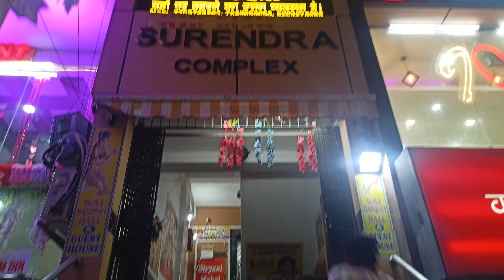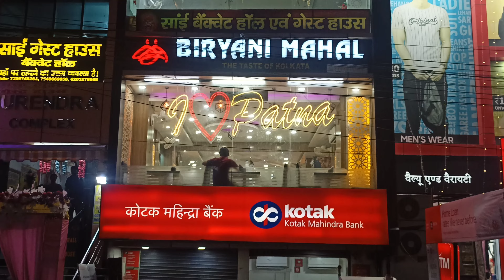Biryani mahal बिरियानी महल इंडिया बिहार